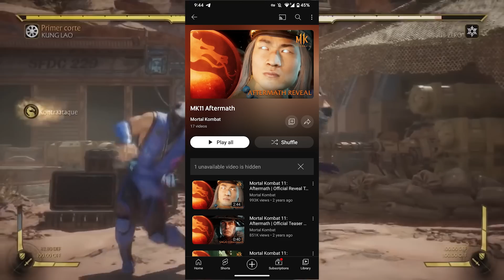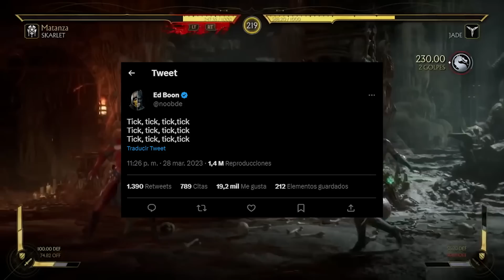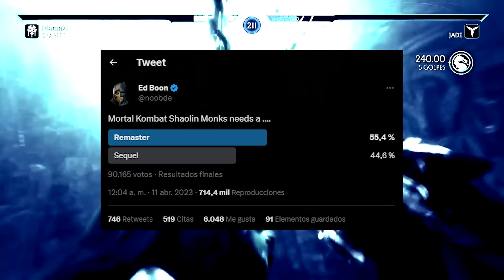¿SE VIENE ANUNCIO LA SEMANA QUE VIENE? Mortal Kombat 12 y SU TRAILER (Ed Boon y SHAOLIN MONKS)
Se espera el trailer para la semana que viene, ojalá sea verdad. Ed Boon por favor, no podemos esperar más.